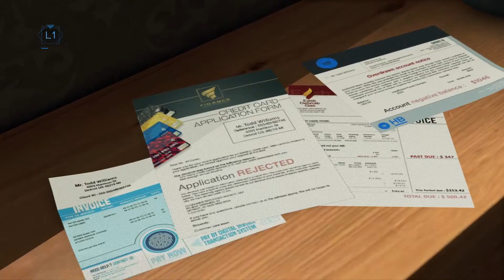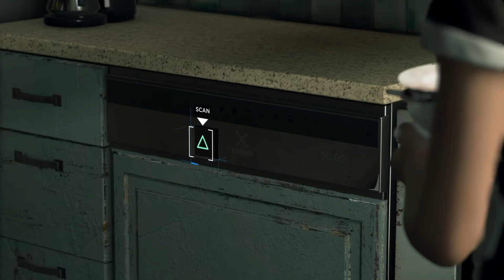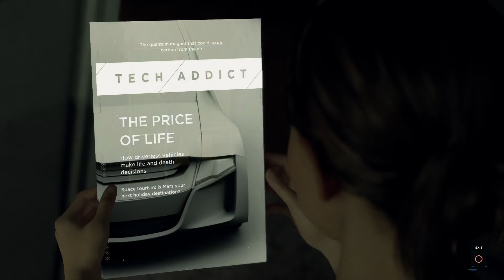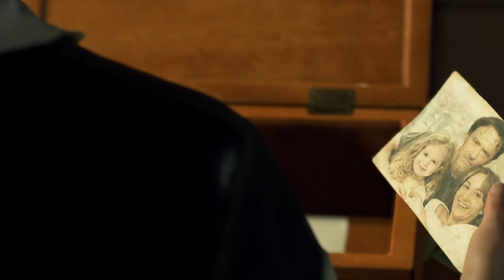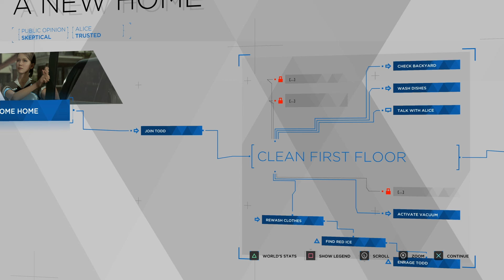LET'S PLAY DETROIT: BECOME HUMAN - PART 3